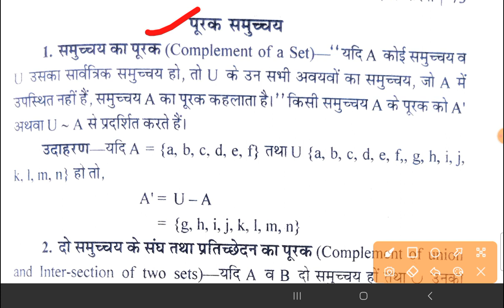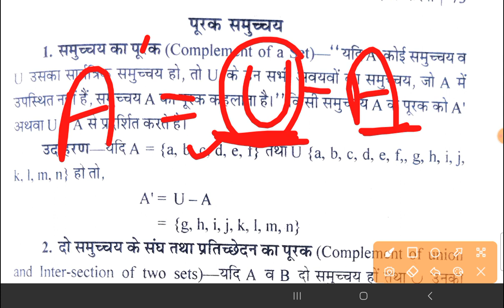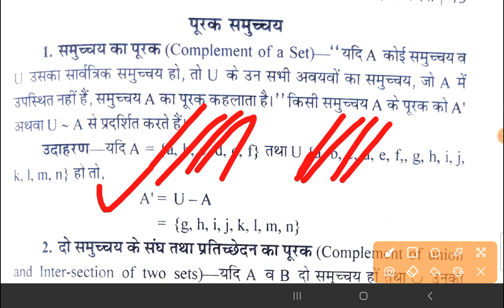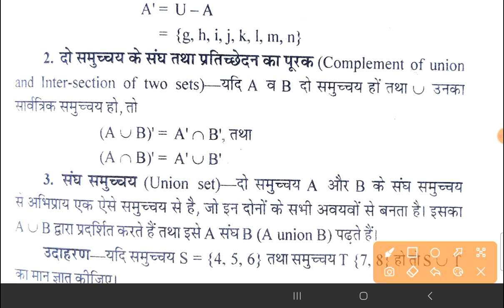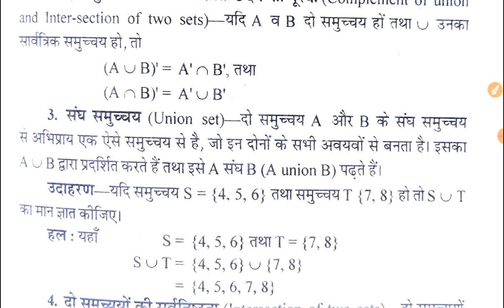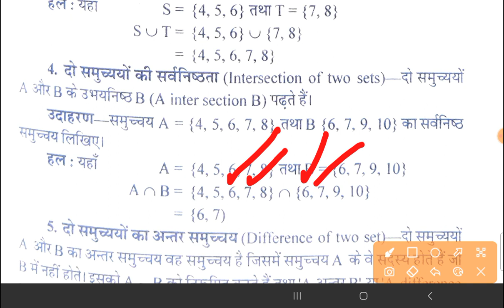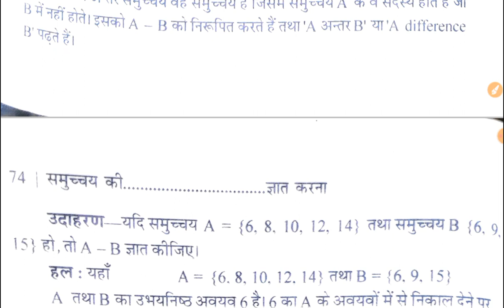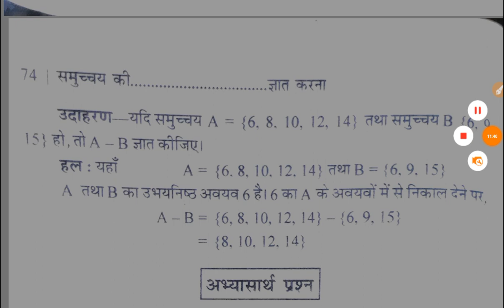deled(btc) 3rd semester math|deled(btc) math set समुच्चय v13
About this video- deled(btc) 3rd semester math|deled(btc) math set समुच्चय v13